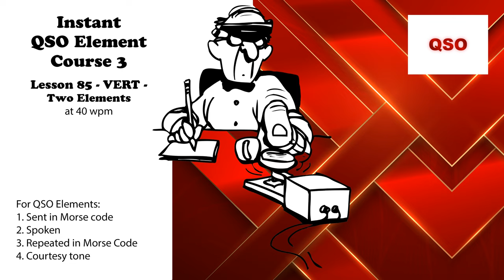Course 3 - Lesson 85 - VERT - Two Elements